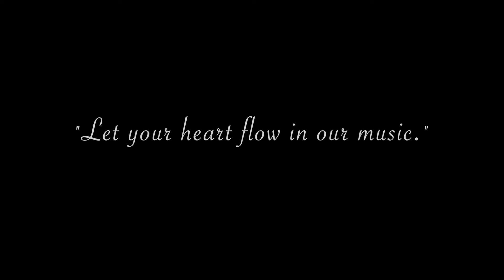【432Hzソルフェジオでリラックス】心落ち着くピアノソロ|Mika Suzuki-A Serene Life,Vol.10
このピアノソロアルバムはピアノの調律をA＝432Hzで合わせています。
そのことによって、一般的なA=440~442Hzでの調律くらべリラックス効果が高いとされています。
ちょっと一息入れたい、気分転換したい、ティータイムや読書の時間などに、是非お聴きください。

この動画はMika Suzukiのアルバム「A Serene Life,Vol.10」を元に作られています。